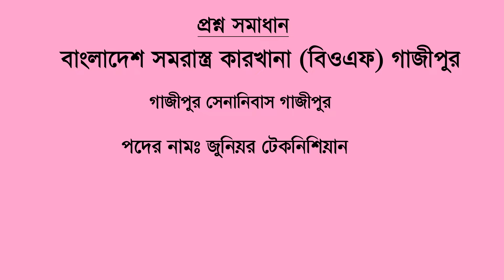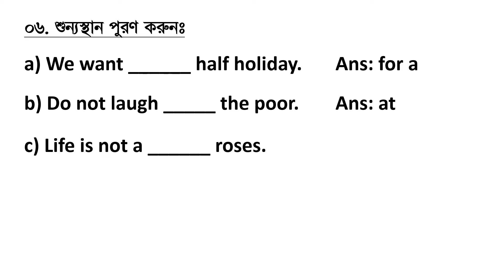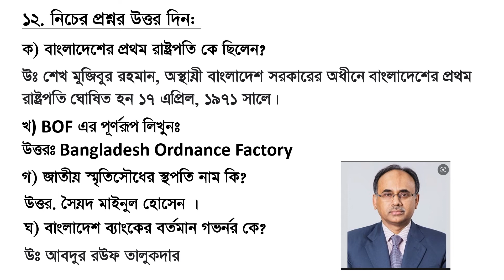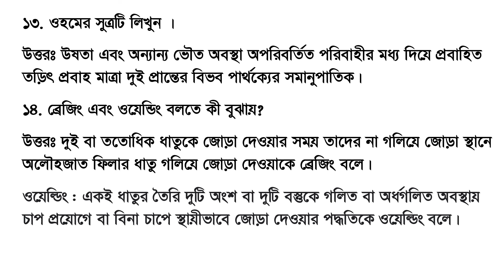বাংলাদেশ সমরাস্ত্র কারখানাঃ (BOF) পদঃ জুনিয়র টেকনিশিয়ান, প্রশ্ন সমাধান,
BCS, NTRCA, Primary, Bank সহ অন্যান্য যে সকল নিয়োগ পরীক্ষা প্রতিনিয়ত অনুষ্ঠিত হয় প্রশ্ন-সমাধান